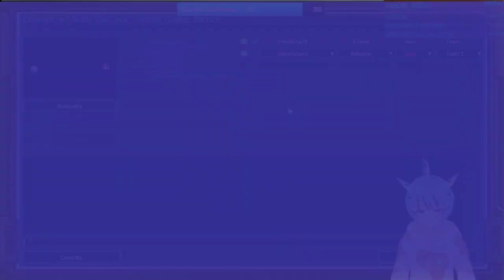I'm Gonna Do Me A Kessel Run In 9 Parsecs, Suck It Han :P (Remake Mod)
Getting my cheeks clapped by Dread in EaW.